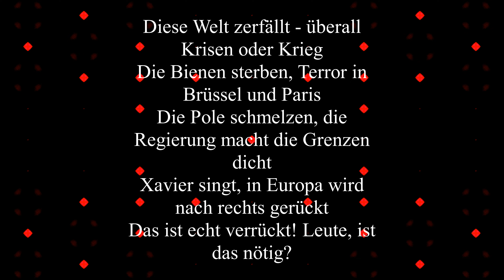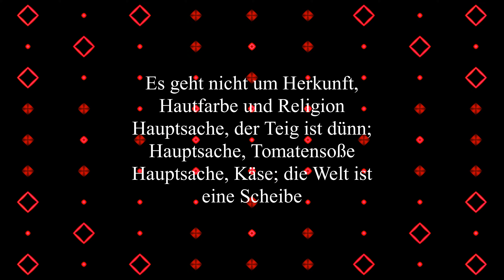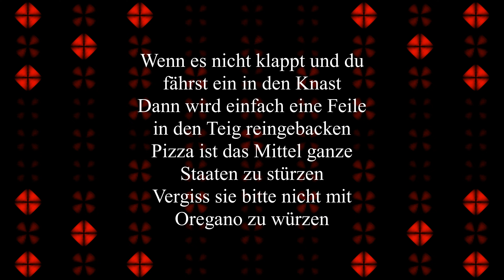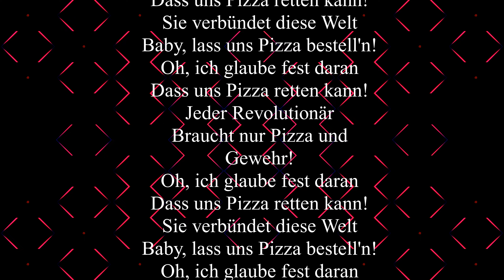Antilopen Gang - Pizza [Lyrics 4K] | T-M Musik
Anmerkung:
Keine Absicht Finanzielle Möglichkeiten heraus zu ziehen.
Keine Rechte vorbehalten.
Keine Allgemeinen Urheberrechte.
Keine Absicht mehr Reichweite zu bekommen.

Hobby, Zeitvertreib, Kanal kann für Musik-Creator Angepasst werden.
Abschnitte können für einen Musik-Creator Angepasst werden.

Bei Interesse bitte via. E-Mail melden!